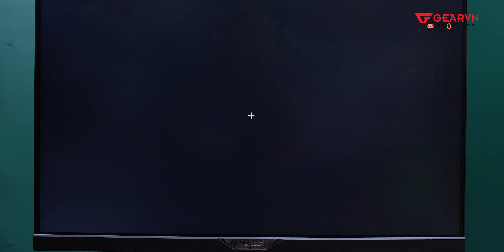"CÚ LỪA" đầu năm đến từ đội CHIM - Gigabyte Aorus AD27QD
Màn hình Gaming đầu tiên của Gigabyte Aorus, với mã hiệu AD27QD, với tấm nền 2K 144Hz nhưng lại có thêm 1 điểm thú vị phía sau đó!! Vậy điều bất ngờ đó là gì? Hãy cùng khám phá nhé!
😍 Địa Chỉ:
Showroom HCM 1: 78-80-82 HOÀNG HOA THÁM, Q.TÂN BÌNH
Showroom HCM 2: 189 CỐNG QUỲNH, P. NGUYỄN CƯ TRINH, QUẬN 1
Showroom HN: 37 NGÕ 121 THÁI HÀ, Q.ĐỐNG ĐA